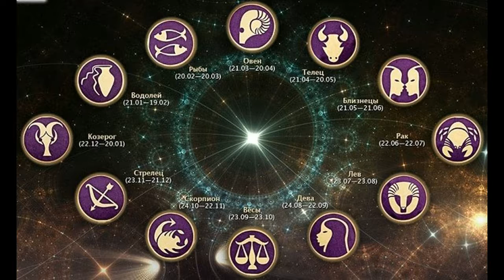ГОРОСКОП ВСЕ ЗНАКИ НА 15.04.2019 Овен, Телец и др /Это интересно!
Приветствую вас на канале Это интересно. В этом видео вы найдете  гороскоп для всех знаков зодиака (овен, телец, близнецы, рак, лев, дева, весы, скорпион, стрелец, козерог, водолей и рыбы) на воскресенье 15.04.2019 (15 апреля).

Напишите в комментариях, , какой знак зодиака у вас: овен, телец, близнецы, рак, лев, дева, весы, скорпион, стрелец, козерог, водолей или рыбы?